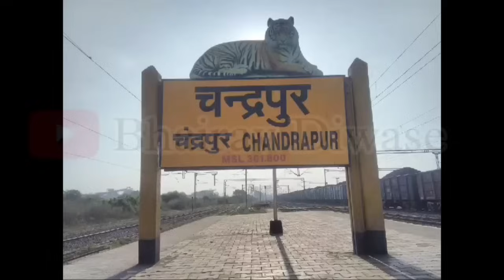देवराव भोंगळेंची पत्रकार परिषद